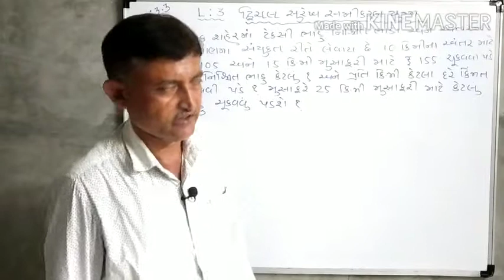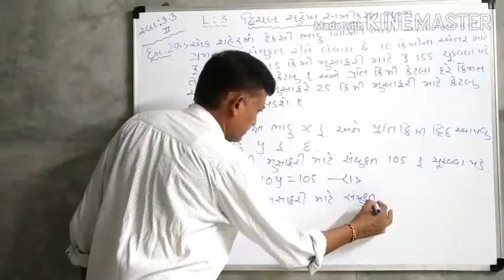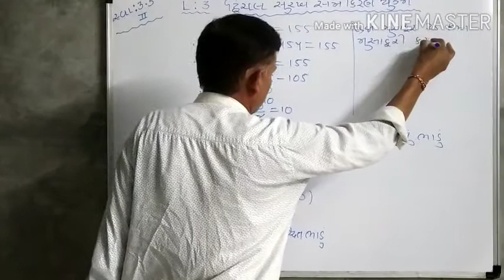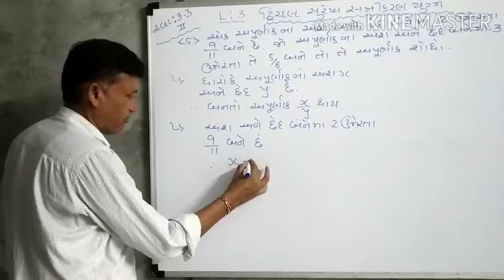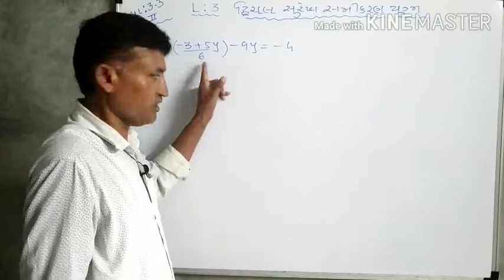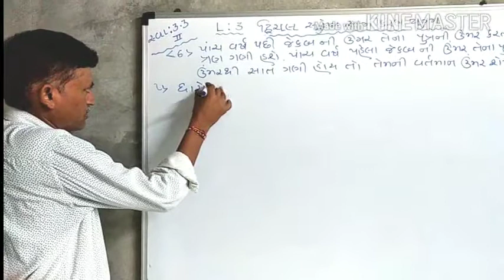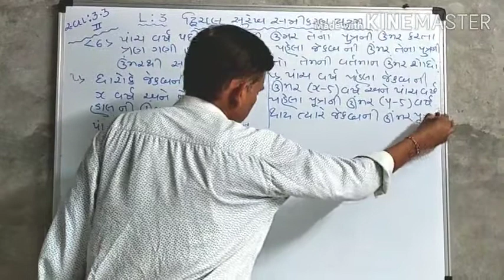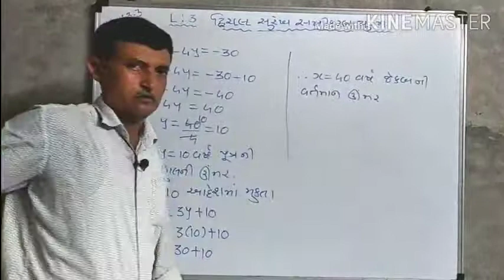સ્વાધ્યાય 3.3(II) દ્વિચલ સુરેખ સમીકરણ યુગ્મ ધોરણ ૧૦ ગણિત ભાગ 7|STD 10 MATHS CHAPTER 3|NCERT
This video is for gujarati medium secondary students
And it's very helpful to clear you subject contains
And very helpful to rankup yourself

All videos in this channel is very helpful

Contain in This video is according to your syllabus and it can be helpful in your exams